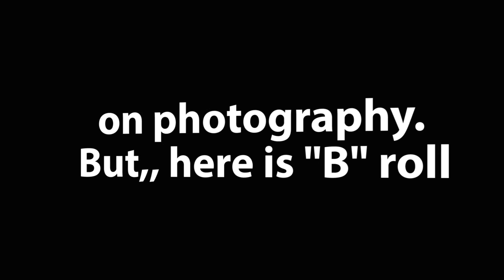Some B roll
This year I have not posted many videos as I have tried to get back to my roots which is photography. This winter I will post some of he video that has been shot this year though.